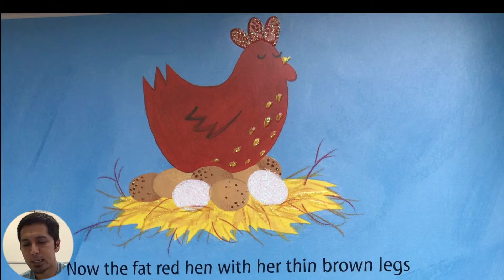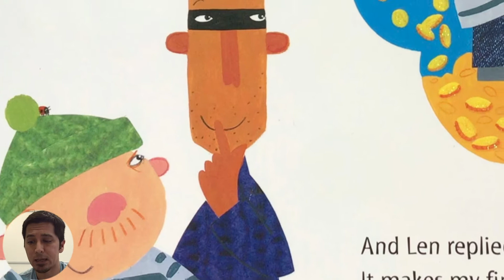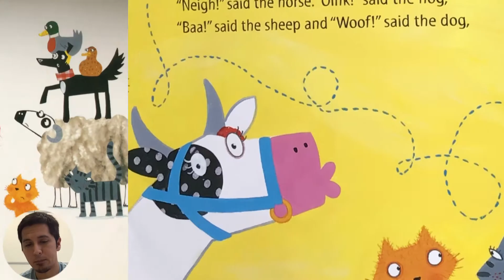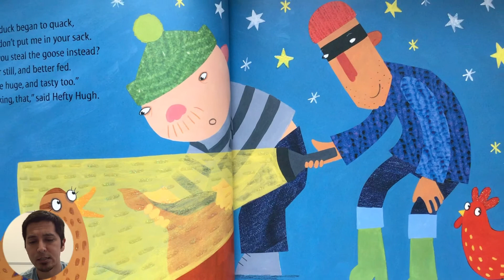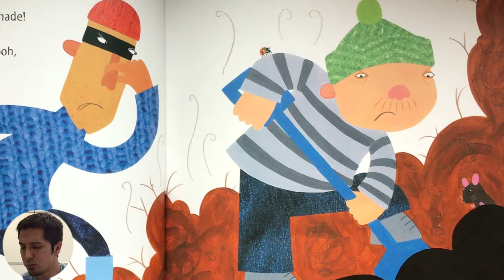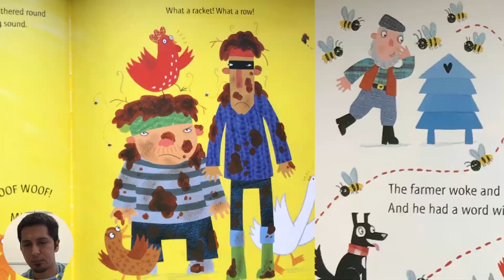What the ladybird heard next